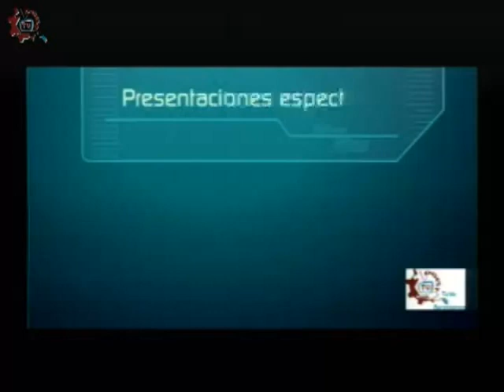20180312-CE1718/Esto es particular/El proyecto de vida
Esto es particular. El proyecto de vida. Colegio Quetzal. Invitados: Lic José Luís M. y alumnos de tercer grado. Conduce: Gustavo Cedillo. Fecha de emisión: 12 de marzo de 2018. Este y otros programas los puedes ver Producciones con fines educativos para secundarias técnicas en la CDMX, México.